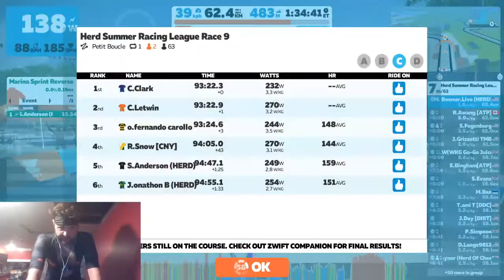LIVE Zwift Racing - Cat C - HERD Summer Racing League - Petit Boucle 61km